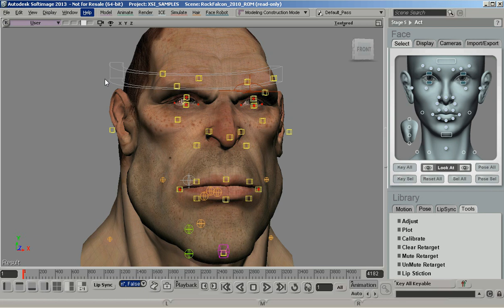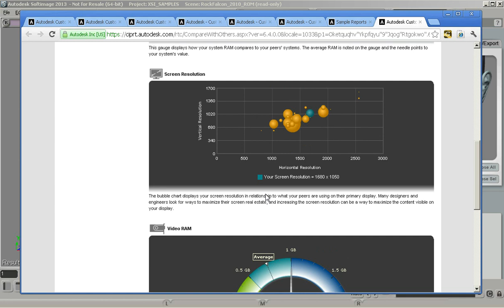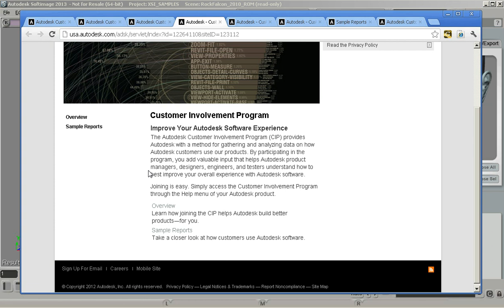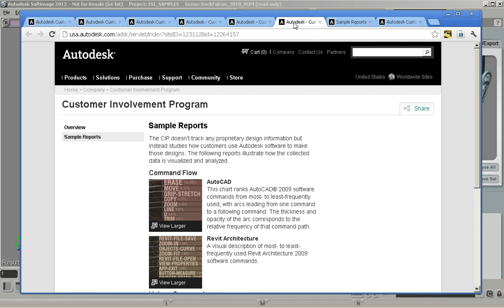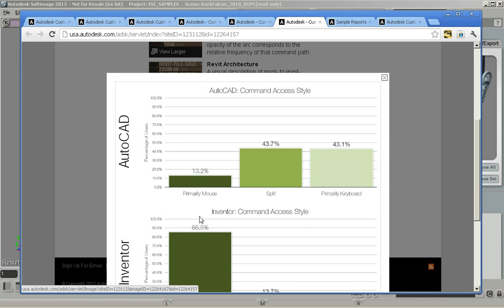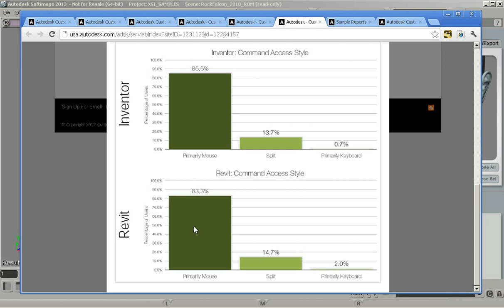Enabling CIP in Autodesk Softimage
THis video talks about turing CIP (Customer Involvement Program) on and explains how it can help Autodesk with product planning